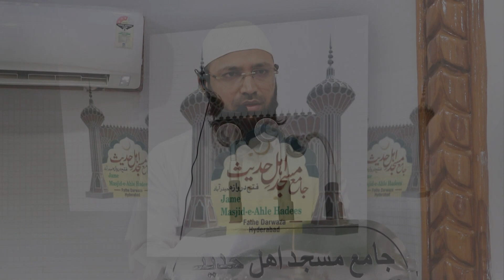Ilm Aur Ulama ki Fazeelat By Moulana Abdul Khaliq Omri